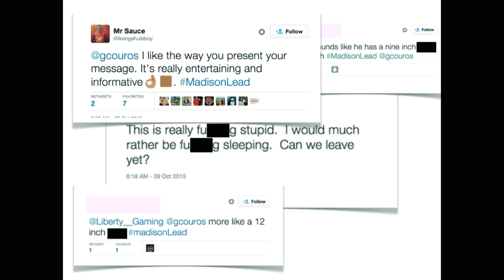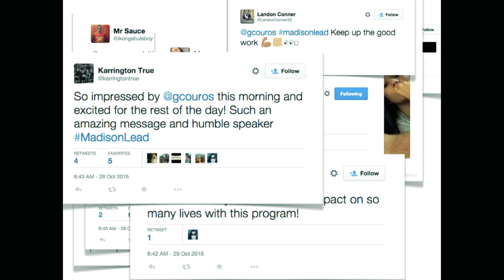CUE 2017 Keynote highlight: George Couros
Recorded at the CUE 2017 National Conference

George Couros is the author of The Innovator's Mindset. In this short snippet from his CUE 2017 National Conference keynote he talks about what that means and how teachers can use it to their and their students' advantages.